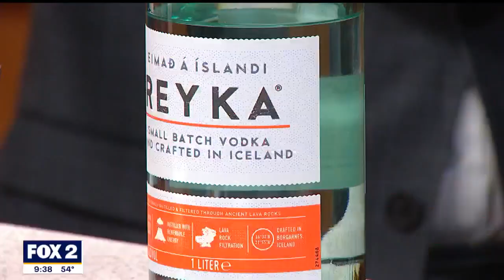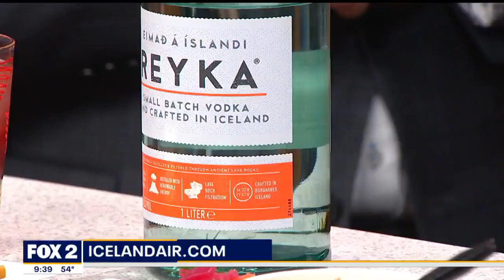Icelandair: Direct flights to Iceland from Detroit | The Nine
You will only need one plane to get to Rekyjavik from Detroit this year now that Icelandair is resuming direct flights between the two cities.